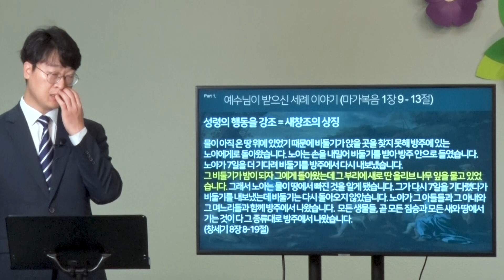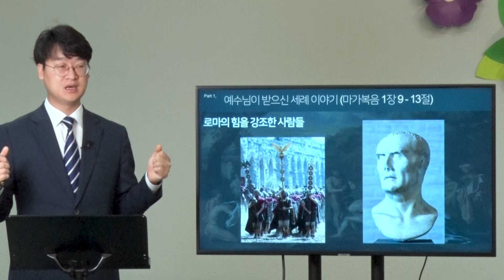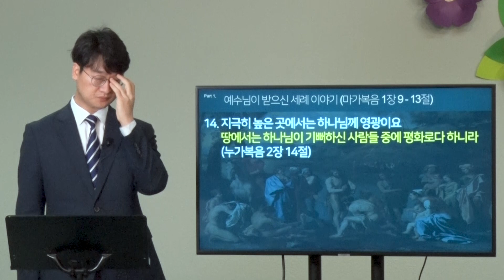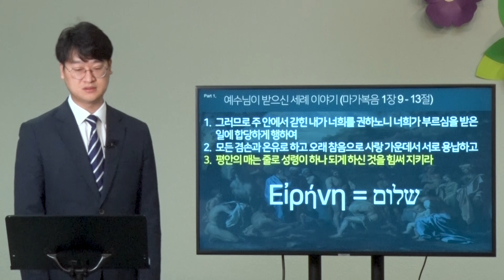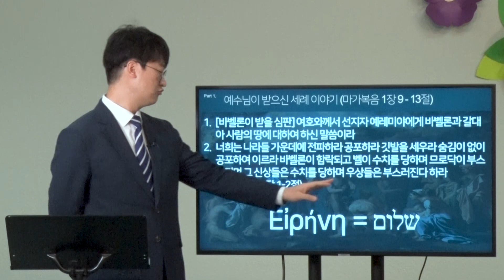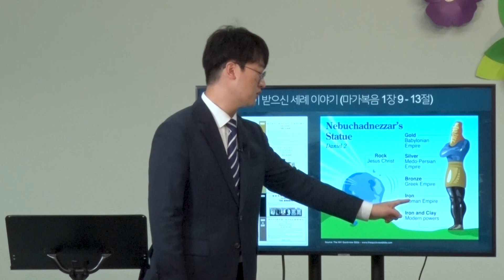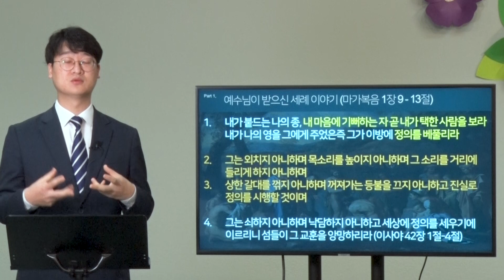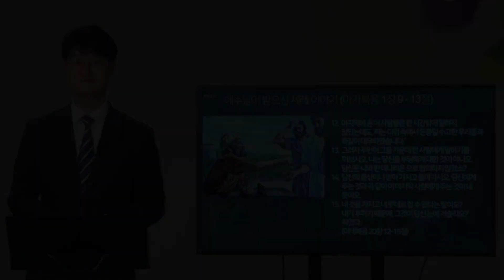2021 가을학기 평신도 양육과정: 마가복음 8강 (홍승의 목사)